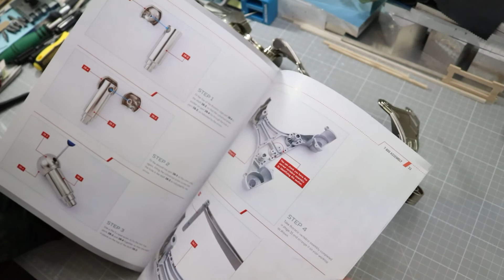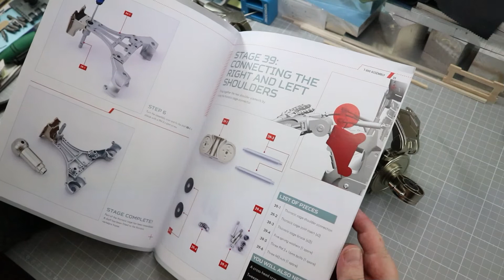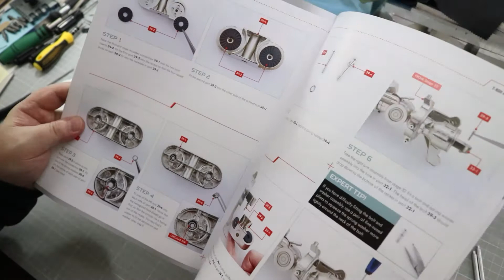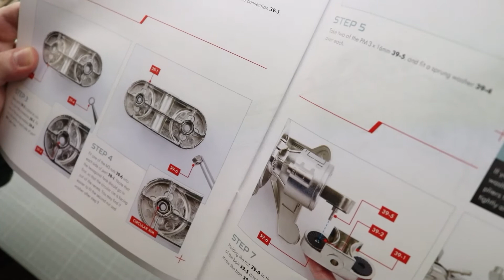Bau den Terminator - 39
Terminator,T-800,Arnold,Schwarzenegger,Hollywood,Agora Models,Scaling,1:2,Hachette,Skynet